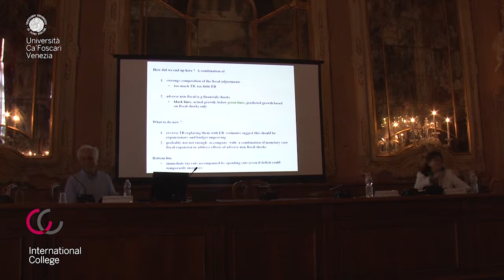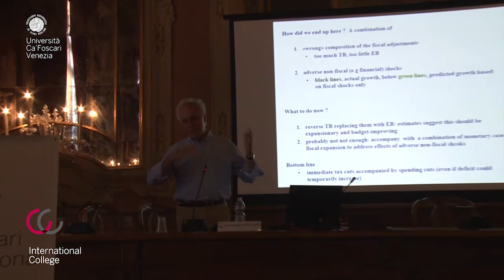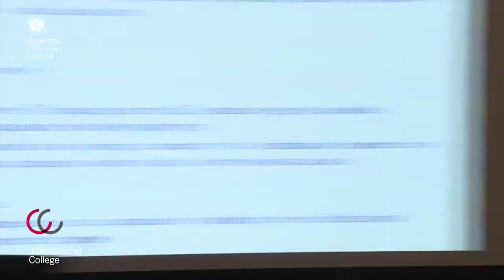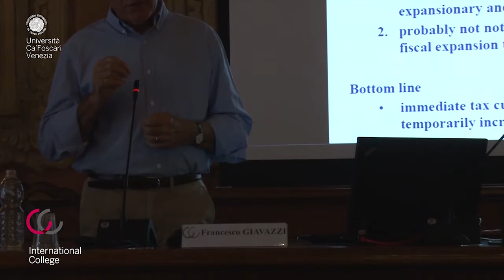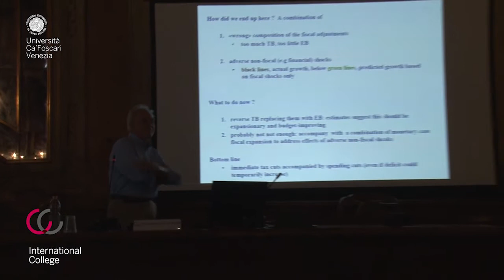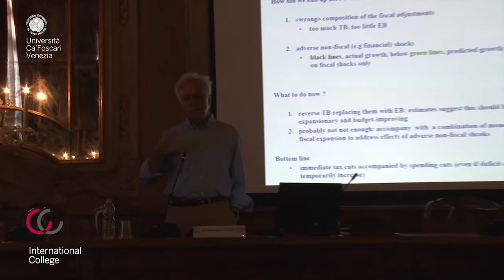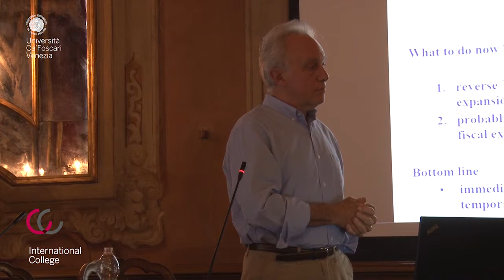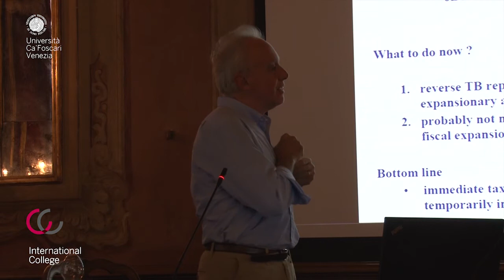Ca' Foscari International College - prof. Giavazzi 2/2